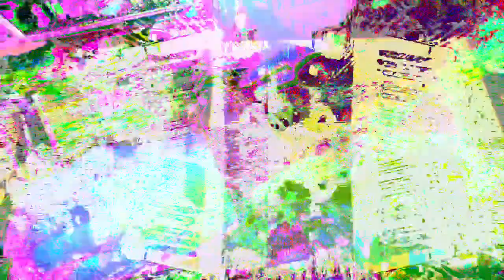555.555 second video works videos made in max/msp mixing 3 different older videos + 3 audio files.